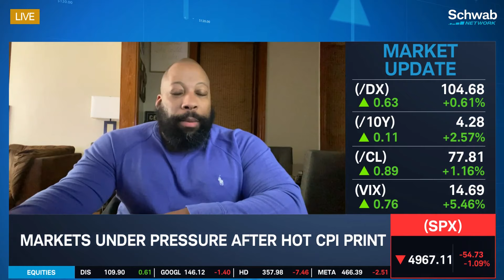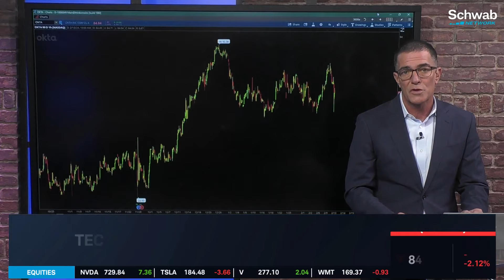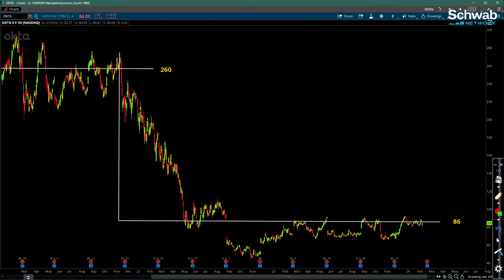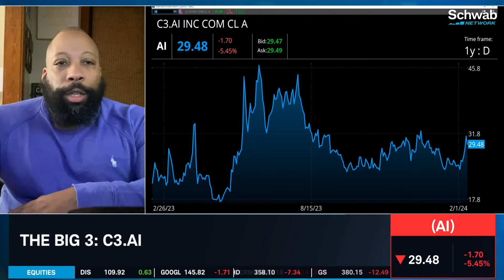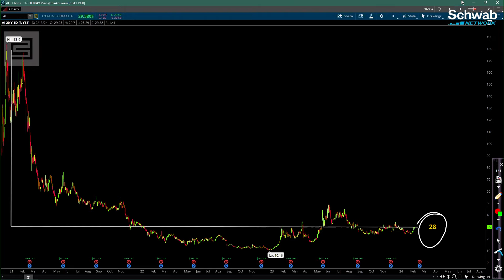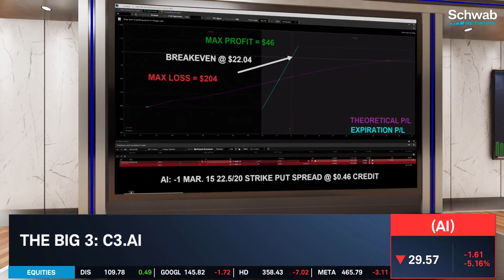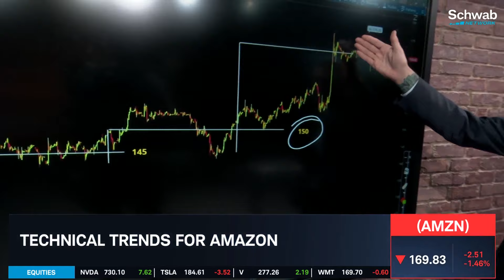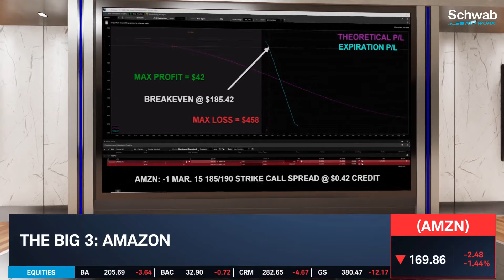Bearish On OKTA, AMZN & Bullish On AI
Okta (OKTA), C3.ai (AI), and Amazon (AMZN) are today’s big three stocks. Joel Hawthorne and Ben Lichtenstein discuss how to trade and the technical trends of these stocks. Hawthorne demonstrates example trades using OKTA, AI, and AMZN. He is bearish on OKTA and AMZN and bullish on AI. Tune in to find out more about the stock market today.